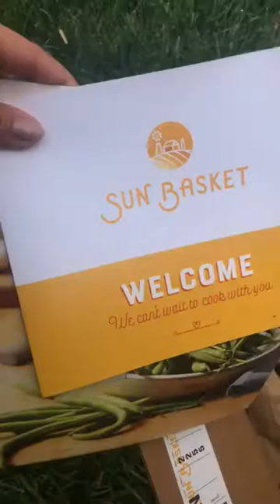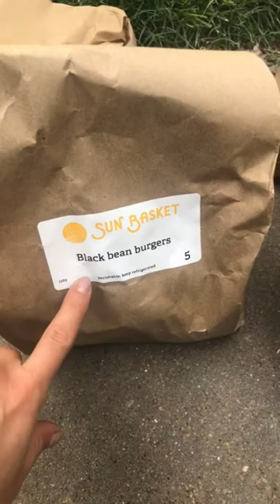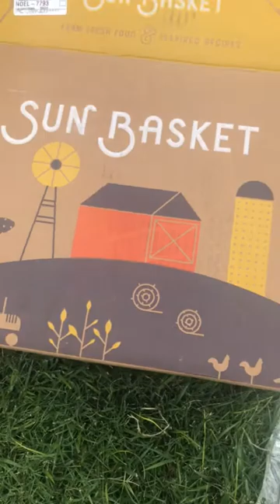Bugs are in the food I ordered wtf 🤮 Sun basket fail unboxing